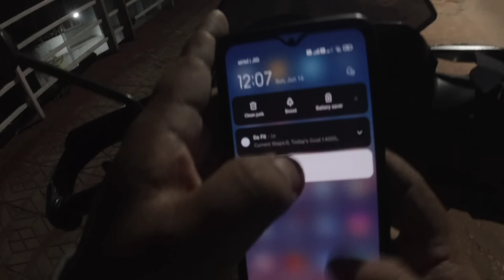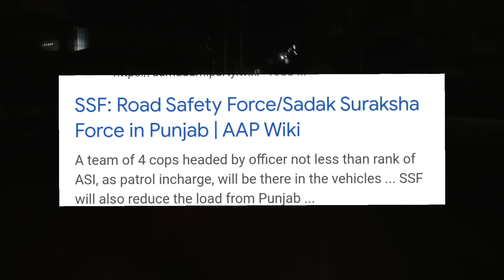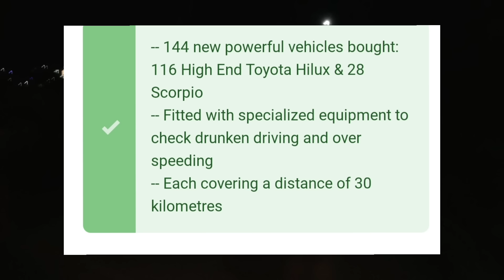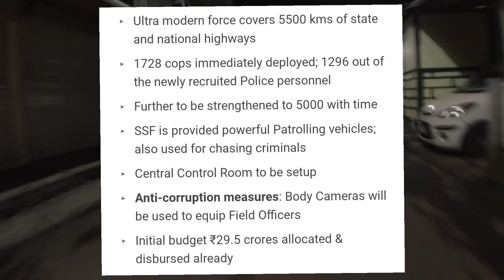Zanlai bike ruk ching te vai ang aw!!Bike bo a tam leh ta hle mai